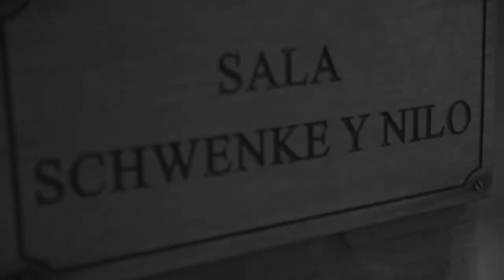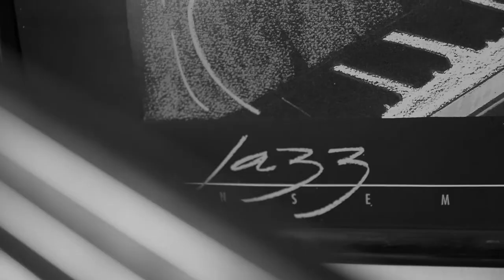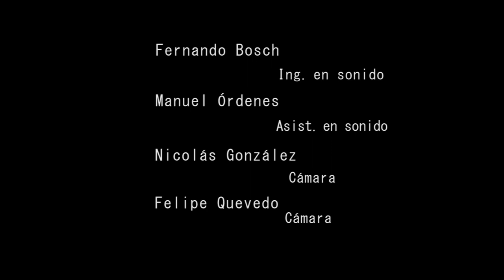EDUARDO PEÑA QUINTETO | EL CACHARRITO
ALBUM: LEGADO
TEMA: EL CACHARRITO (Cristian Cuturrufo)

INTERPRETES
Sebastián Jordan - Trompeta
Agustín Moya - Saxofón Tenor
Mauricio Ruz - Piano
Eduardo Peña - Contrabajo
Carlos Cortés - Batería